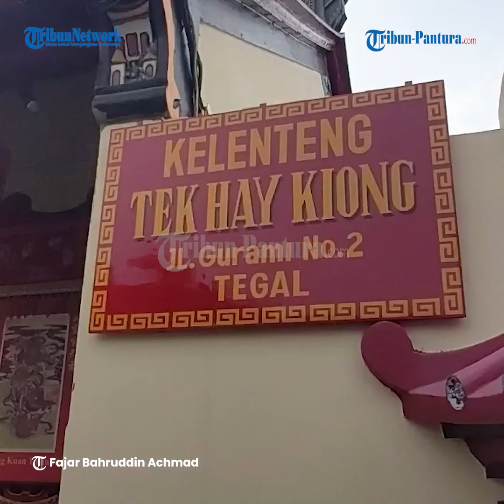Warga Tionghoa Tegal Gelar Ritual Buka Pintu Sambut Sejit Kongco Ceng Gwan Cin Kun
Warga keturunan Tionghoa menggelar upacara ritual Buka Pintu Ngo Mui dan Pemasangan Bendera Lima Warna di Kelenteng Tek Hay Kiong Tegal, Jumat (7/7/2023).

Ritual tersebut merupakan agenda pembuka dalam perayaan Sejit Kongco Ceng Gwan Cin Kun tahun 2574/2023.

Editor : daf